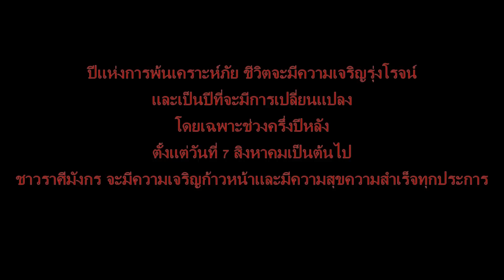ท่านที่เกิดราศีนี้ ถ้าผ่าน 7 สิงหาคม นี้ไป "มีการเปลี่ยน..จากที่เคยลำบากจะดีขึ้น"